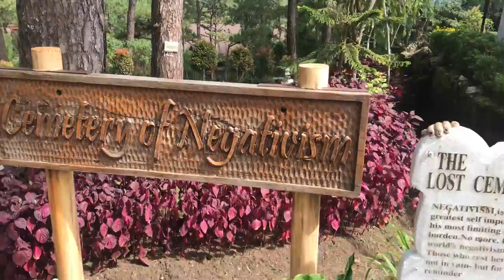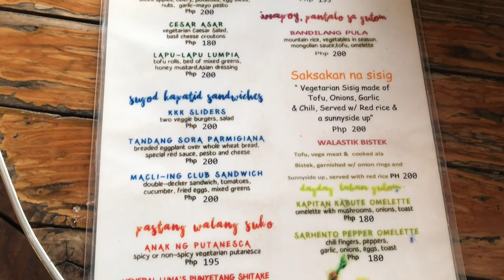BAGUIO DIARY 🍓 :expenses,budget hotel,food trip,strawberry farm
Hello, I went to Baguio alone :). It was exciting! I took the Solid North  bus in PITX at 1AM and I arrived in Baguio at 5:30.You can either walk or take a cab to your hotelbut in my case,I walked going to Burnham park.It was just a minutes away.My check-in time was 1PM so,I deposited my bag at the hotel first and started my itinerary.I had breakfast at Cafe’by the ruins and went to Camp John Hay by a taxi.I paid around ₱120.The park is a big forest,so the pathway is rocky and muddy.Also,I tried the strawberry taho outside the park,it was yummy! 👏
After that,I went back to my hotel and checked-in.In the afternoon,I went to the strawberry farm by jeepny and paid ₱ 15 .The farm is crowded with tourist and vendors.It was a nice experience seeing the strawberry plantation.I bought strawberry fruits and jams.Also,I highly recommend to try icecream in the farm.
Then I went back to the city and joined the fun in session road.I am not sure but maybe on Sundays ,they hold some events in the area.I went to Oh My Gulay and ate vegetarian dishes.It was also delish! 🤤
At night, I went to the night market.There are many shops selling dry goods but in my case I was excited in the food section,my heart and tummy was full.Then,It was hard to catch a taxi during that time,so I suggest to be patient in waiting. 😊
At 5AM,I went to the bus station. I suggest buying the ticket in the Solid North Bus office so that you can reserve for your seat. I arrived in the city at 11:00 AM. ✨
I love Baguio. ❤️